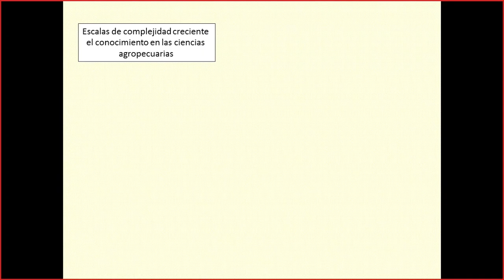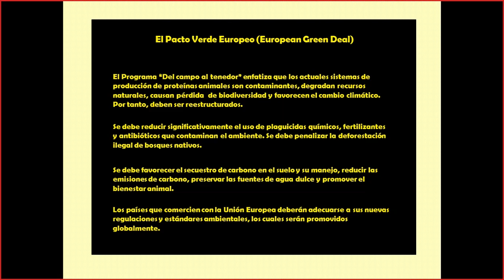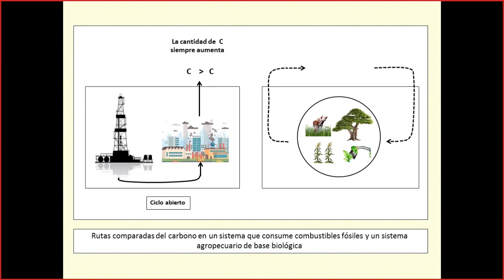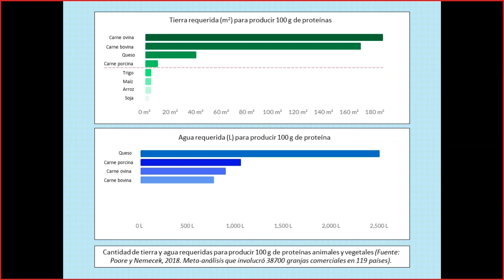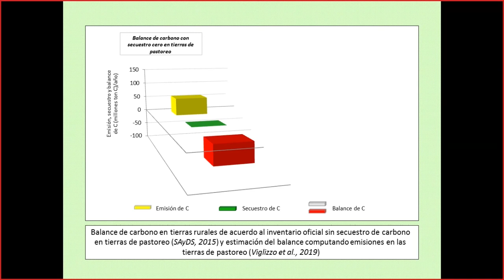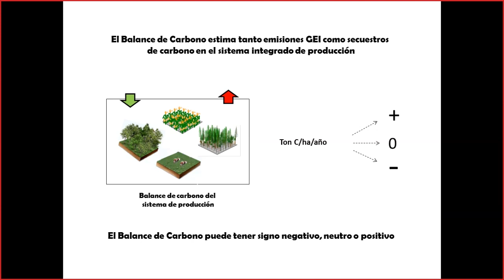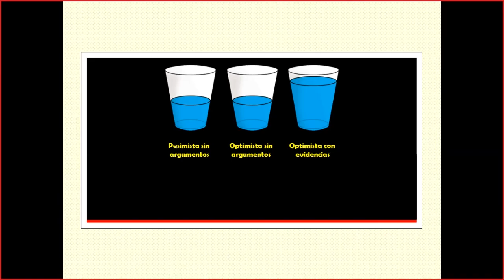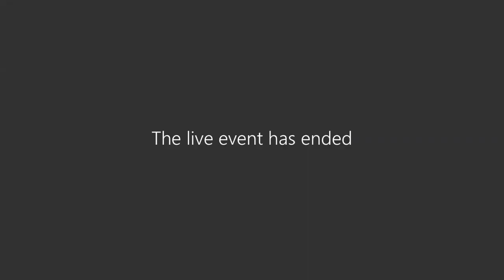Ganadería y Sustentabilidad Ambiental | Webinar | Biogénesis Bagó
Compartimos el seminario web sobre "Ganadería y Sustentabilidad Ambiental" con Dr. Ernesto F. Viglizzo.